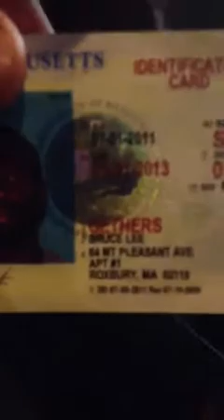Bruce Lee GetHers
This mofuckas name is really Bruce lee. Plus I finally see what a private stock look like